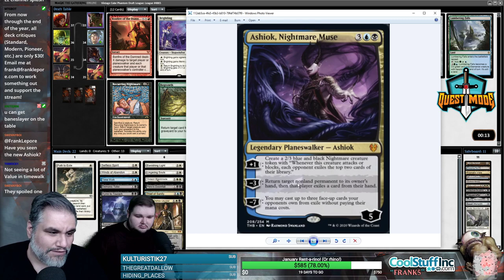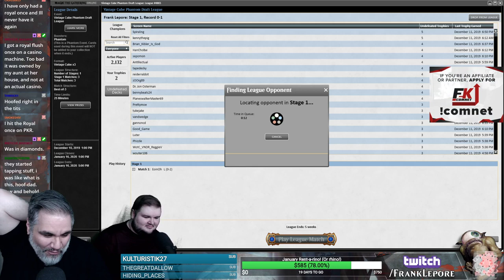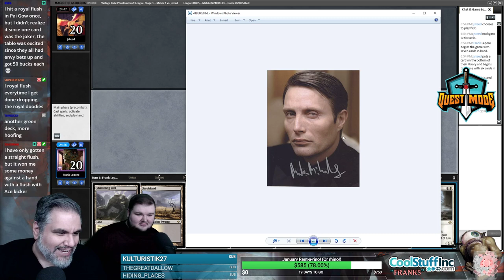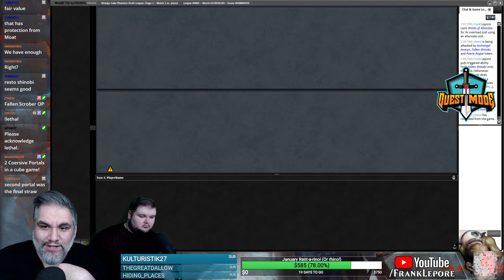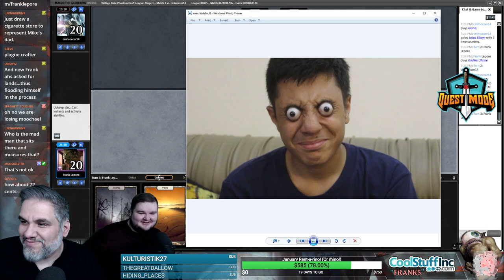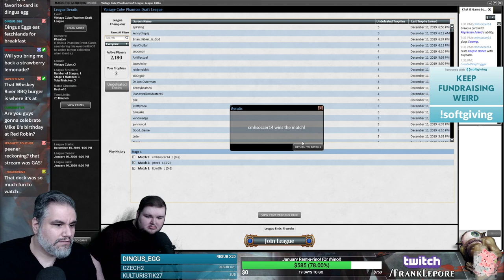(Magic Online) Vintage Cube Draft #5 - 12/14/19